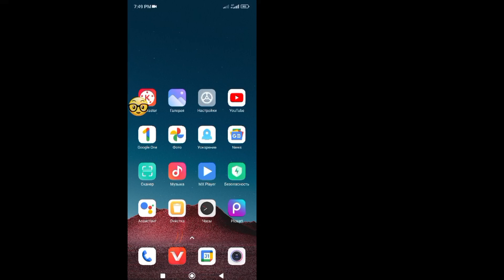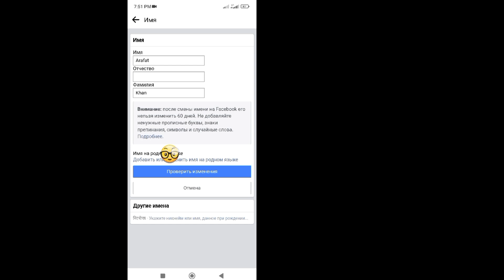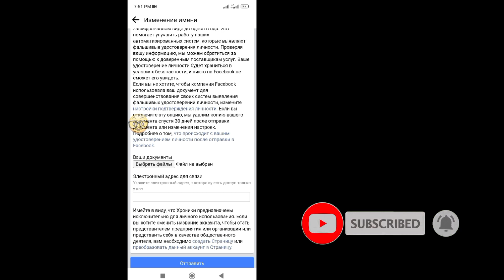Как изменить имя Facebook до 60 дней (обновление 2023 г.) | Изменить имя в Facebook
В этом видео я покажу вам, как изменить имя Facebook до 60 дней.  Это довольно простой и простой способ.  Так что продолжайте смотреть полное видео, не пропуская его, чтобы узнать.

Если у вас есть какие-либо вопросы, пожалуйста, дайте мне знать комментарий ниже.